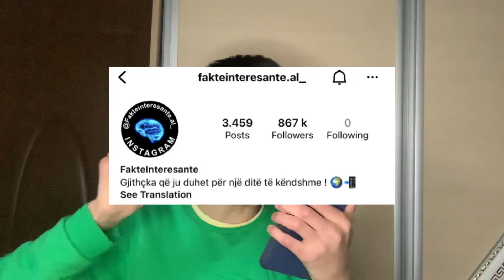Veqori për Stadiumin në Qatar|URIME FESTA E 28 NËNTORIT